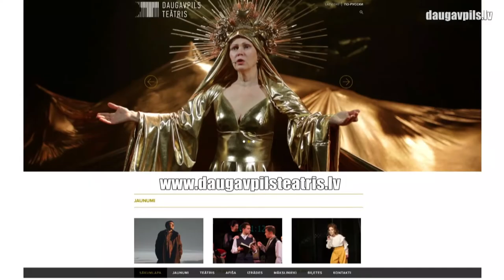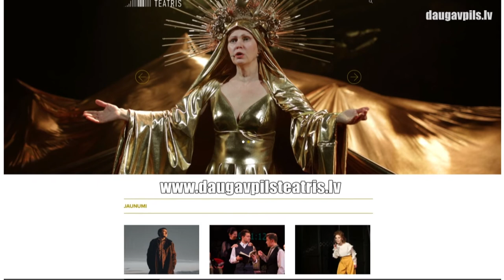Сдано в эксплуатацию отремонтированное хранилище декораций Даугавпилсского театра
30 сентября в Даугавпилсском театре состоялся процесс приема в эксплуатацию обширного закулисного пространства – хранилища декораций (кармана сцены), которое было отремонтировано впервые за многие десятилетия. Теперь новое двухъярусное помещение будет не только удобным для работы с театральной сценой, но и безопасным для сотрудников учреждения культуры.